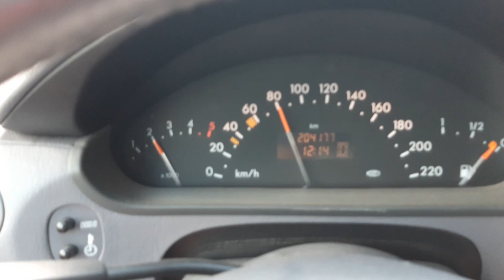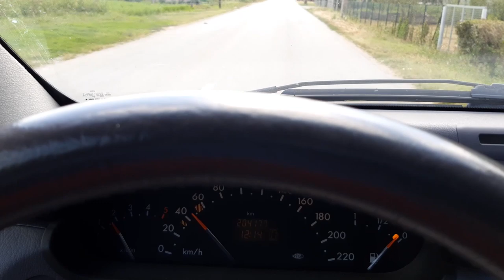SLUPAO SAM MERCEDES ! *nije klikbejt*